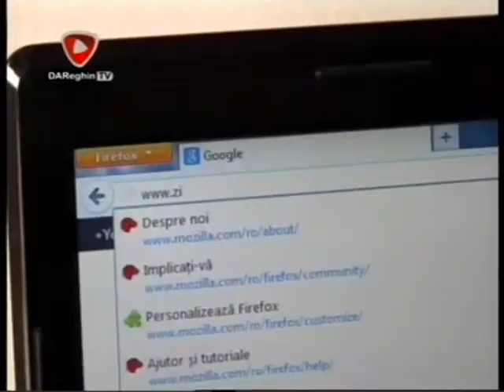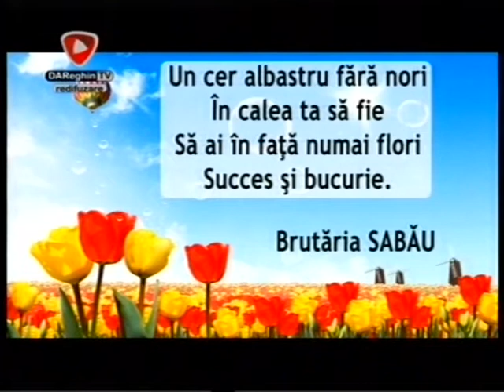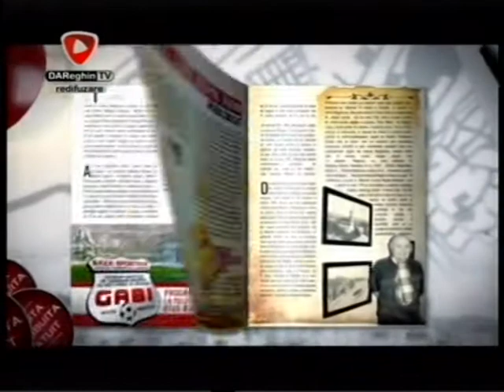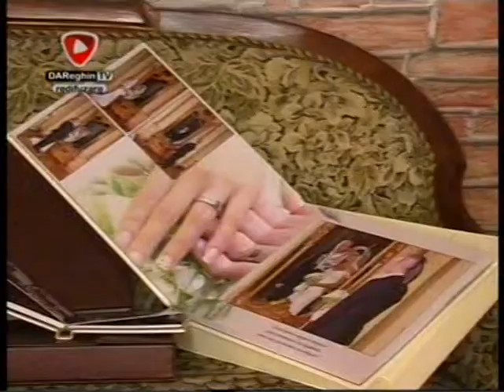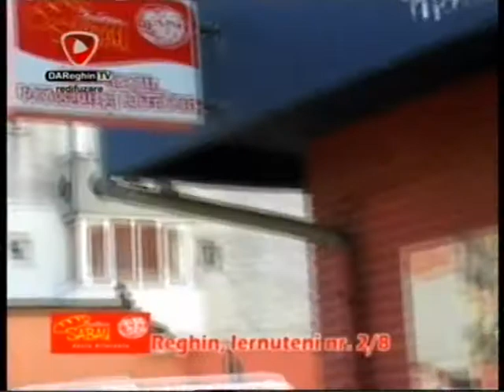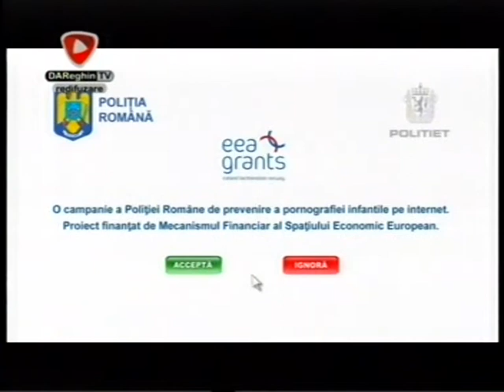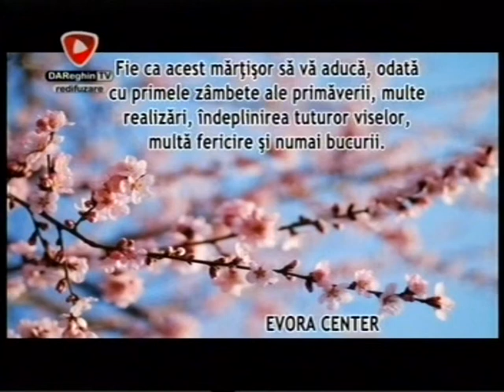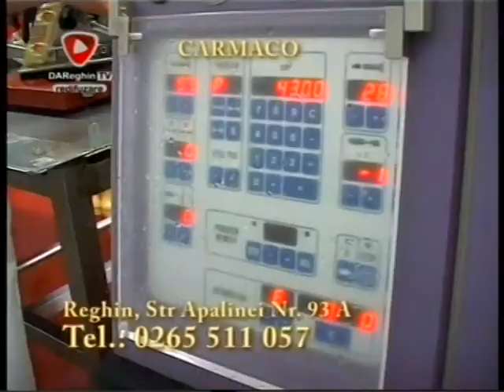20130205 SCOALA GIMNAZIALA AUGUSTIN MAIOR DAReghinTV